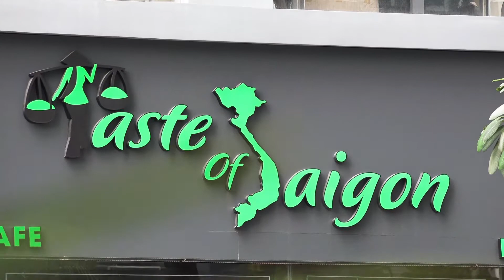Цена ошибок.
Если вы здесь ради мототриала, то это видео не будет Вам интересно.
При создании этого канала не преследовались коммерческие цели, он создавался для того чтоб сохранить связь между нами и людьми которые находясь далеко интересуются нашей жизнью, проблемами и мыслями.